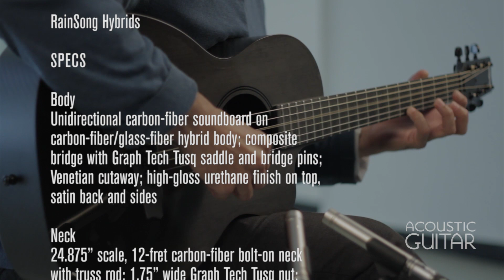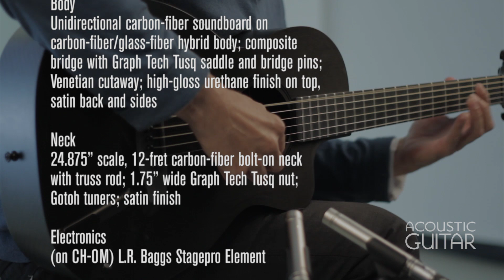New Gear: RainSong Concert Hybrid Series CH-PA Parlor and CH-OM Orchestra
With warmer tones and lower prices, this new series has RainSong’s most accessible guitars yet

If you’re looking to start a fight with your guitar-playing buddies, try declaring your love for carbon-fiber instruments. For years, players have popped in mouth guards and started swinging fists when debating the merits of guitars that are considered rugged and useful by some, and cold and sterile by others. With its new Concert Hybrid series, RainSong is hoping to change our perceptions by not only creating its most affordable line of guitars but some of the best-sounding composite models to make it into players’ hands.
 To start, we might need to back up on a technicality. The Concert Hybrids aren’t in fact true carbon-fiber guitars. Instead, it’s fairer to call them composite guitars because, while everything on them screams “high-tech materials,” the manmade parts used for the tops and the rest of the body are as different from each other as spruce and rosewood. To create this new line, RainSong took the carbon- and glass-fiber blend used on the backs and sides of its Hybrid series and capped them with the carbon top of the Concert series.
Guitarth Vader
The dark-charcoal colored soundboard sitting on top of a body of the now-familiar carbon-fiber weave pattern gives the 13-inch-wide Parlor and 15.25-inch-wide OM the look of a murdered-out hotrod. Like a black hole, these two guitars seem to absorb every ray of light that hits them. And whether you like the look of a guitar-shaped void or not—and I do—I’ve rarely heard “Wow, that guitar looks cool” more than I did from non-guitar-playing civilians during the numerous trips and gigs these two guitars saw during our testing.
 A season of crazy weather near my home in Northern California—and a handful of summer road trips—showed me firsthand how the RainSong OM and Parlor guitars can be virtually immune to the terrible things that changes in climate and weather can do to an instrument. In a short span of time, I went through a heat wave that left my living room a brain-boiling 97 degrees with a relative humidity dropping under 20 percent, followed quickly by wicked-serious rainstorms, trips to the beach, and outdoor gigs. Not only did I never have to think about humidifying these guitars, the RainSongs were so stable and consistent that they just barely needed tuning.
The Empire Strums Black
While wielding a guitar that feels nearly indestructible makes you feel confident about traveling with it or just leaving it out someplace handy where you can always play it, if a guitar’s tone doesn’t inspire you, it ain’t going to get played.
 Each guitar is very lightweight and features a 12-fret-to-the-body neck and a graceful cutaway that will hold off any gripes about access to the upper frets. Using a 12-fret design lets RainSong move the bridge away from the soundhole and closer to the widest part of the lower bout, a move that increases power and warmth. That last part is especially important in the composites world. While the tone of these won’t be mistaken for the richness of a well-worn mahogany guitar,  they are easily some of the warmest carbon guitars you’ll find.
 Both of our test RainSongs worked well for fingerstyle playing. The Parlor’s lively tones were responsive and smooth, and the OM seemed to really enjoy open-tuned blues and slack-key pieces, but they both really sprang to life when played with a flatpick. When I dug in with my trusty, thick Dunlop Jazztone 208 pick, the clear and even sound of both guitars launched into the room during single-note lines and comped chords. In a twist, the Parlor’s quick response gave me a projecting bark that turned out to be surprisingly good for Gypsy jazz–style comping.
 The OM’s clarity and punchiness really shined when plugged in, either through our various test amps or onstage with massive PA systems. I loaned the OM to a tester who used it on a series of gigs, both with a six-piece band and solo, outdoors in the Sierra Nevada mountains. He raved about the clear, even tones from the low bass to the treble frequencies when played with the onboard EQ flat. The phase switch and slider controls were also handy, though a brighter and larger tuner display would be more helpful onstage.
If you’ve ever played a carbon-fiber guitar and were left unsatisfied, the RainSong Concert Hybrids definitely give you reason to try them again. With a relatively low cost for a US-made composite instrument and a warm-yet-crystalline sound, the RainSong Concert Hybrid Parlor and OM have a lot to offer any guitarist, not just the pickers who live in extreme climates.